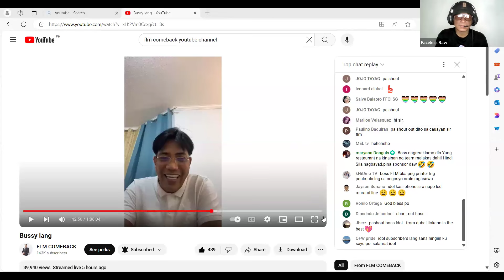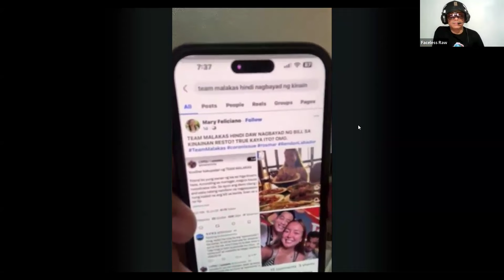ROSMAR TAN AT BUONG TEAM MALAKAS HINDI NAGBAYAD SA RESTAU, IDOL FLM - NAGULAT, "TOTOO BA ITO?"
IDOL FLM NAGULAT SA HINDI PAGBABAYAD NI ROSMAR AT BUONG TEAM MALAKAS SA RESTAU NG KINAINAN NILA.

"Hindi ticket ang kasikatan para hindi ka magbayad ng kinain mo!" - Doc FLM

Marahil ito din ang dahilan kung bakit sila na deklara na Persona non grata sa buong Palawan. Hindi layunin ng video na ito na para hiyain ni Rosmar at buong Team Malakas kundi paalalahan lamang sila at katulad ng pagbibigay ng payo ni Doc Francis Leo Marcos. Maraming salamat po!

Faceless Raw here,
Accidental Missionary